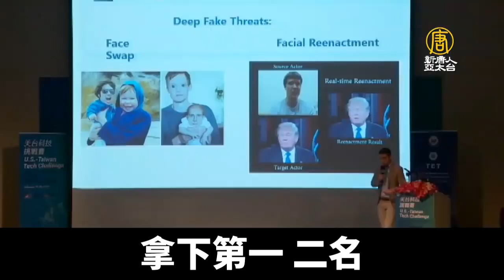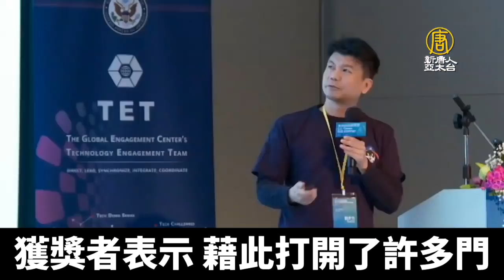台灣團隊獲五百萬首獎 酈英傑：美台合力抗資訊戰｜新唐人亞太電視｜20200221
美台合辦科技挑戰賽，由台灣、以色列團隊拿下兩大獎。美方AIT處長酈英傑指出，中共開發各種方式，要破壞台灣的民主自由。行政院副院長陳其邁表示，台灣是採取全社會參與的方式，重視群體免疫力，來應對類似病毒傳播的不實訊息。